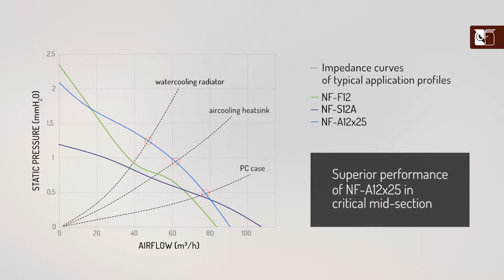Unboxing Noctua Chromax para NH U14S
Hace poco Noctua lanzo la linea chromax para el NH-U14S el cual no solo viene a cambiar la apariencia para los mas exigentes si no que brinda un toque mas estetico para los que les gusta combinar todo dentro de sus equipos, tambien agrego para la linea Redux los pad anti vibracion los cuales eran necesarios para toda la linea Redux.

Agradecemos a Noctua por habernos Facilitado estos productos para su Unboxing y Review.